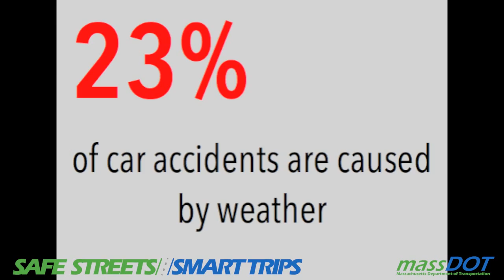BostonLatin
Safe Streets Smart Trips Video Contest 2015